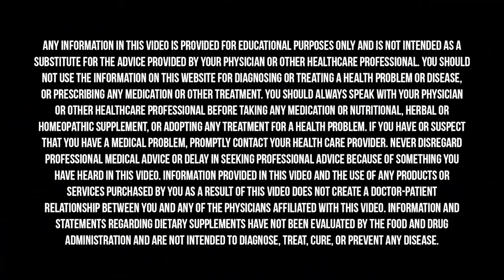EAT THIS To Heal The Body & NEVER GET SICK Again! | Dr. William Li & Mark Hyman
The symptoms of COVID-19 are scary enough. What I personally find even more terrifying, is the long-haulers syndrome so many people struggle with months after “recovering” from acute COVID. In many people, lingering symptoms are occurring 6 to 9 months after COVID infection, hence the term long-haulers syndrome. It comes with a slew of symptoms, from fatigue and body aches to difficulty breathing, racing heart, vomiting, diarrhea, constipation, and more. COVID-19 was originally viewed as a respiratory disease but we’ve now gained a new understanding of its impact on our blood vessels and how that affects the entire body.

There’s no better person to dig into the vascular nature of COVID with than today’s guest on The Doctor’s Farmacy, Dr. William Li. Dr. William Li is an internationally renowned physician, scientist and author of one of my favorite books, the New York Times bestseller Eat to Beat Disease: The New Science of How Your Body Can Heal Itself. His groundbreaking work has led to the development of more than 30 new medical treatments and impacted care for more than 70 diseases including cancer, diabetes, blindness, heart disease and obesity. His TED Talk, “Can We Eat to Starve Cancer?” has garnered more than 11 million views. Dr. Li has appeared on Good Morning America, CNN, CNBC, Live with Kelly & Ryan and the Dr. Oz Show, and he has been featured in USA Today, Time Magazine, The Atlantic, Parade and O Magazine. He is president and medical director of the Angiogenesis Foundation and is leading research into COVID-19.

Athletic Greens is offering Doctor’s Farmacy listeners a full year supply of their Vitamin D3/K2 Liquid Formula free with your first purchase, plus 5 free travel packs. to take advantage of this great offer.

TrueDark Daylights help prevent eye strain and headaches from overexposure to junk light and TrueDark Twilights collection for nighttime helps you get deeper sleep. TrueDark is offering podcast listeners 15% with code DRHYMAN15.